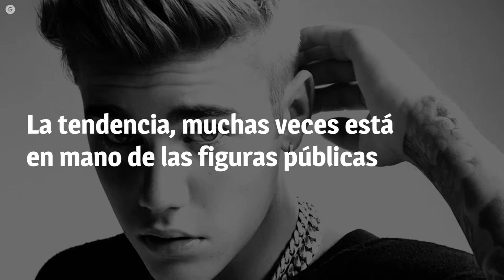El atuendo de Karen Paola que no cayó nada bien entre sus seguidores